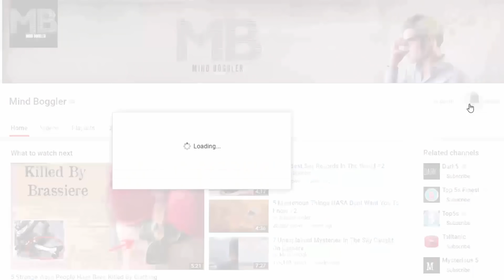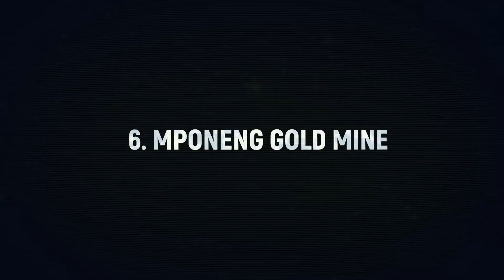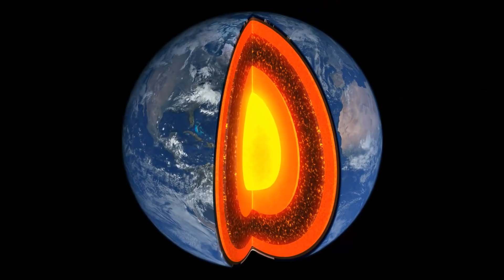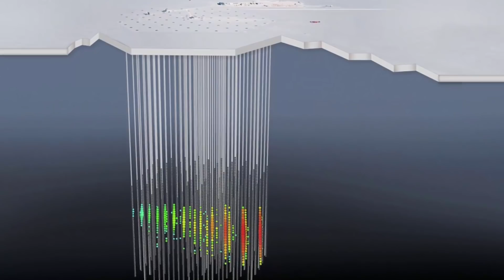10 Deepest Holes On Earth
The recent discovery of a trio of holes in Siberia has scientists puzzled, conspiracy theorists excited, and the rest of us taking a new look at the stability of the ground beneath our feet. The surface of the Earth is riddled with holes—some on land, some underwater, and some that act as a doorway to an entirely different world.